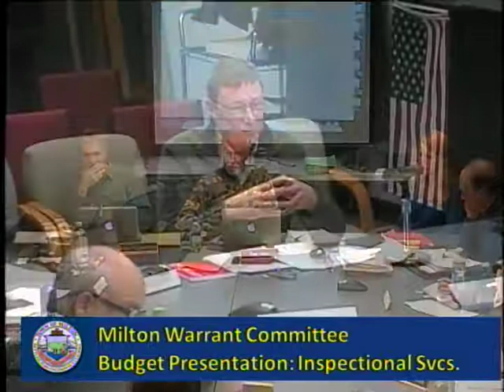Warrant Committee January 14th, 2015 Pt3